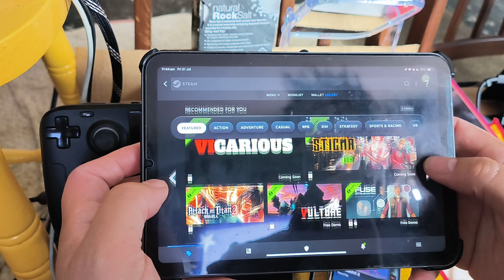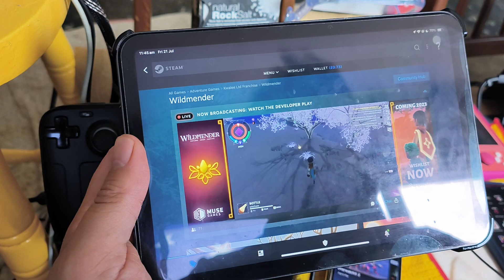Wildmender - Steam Deck